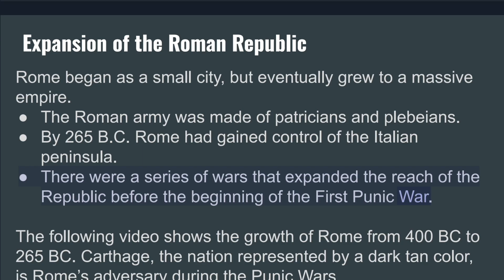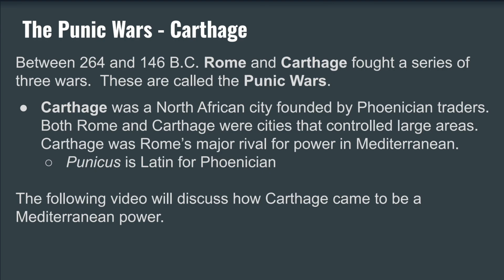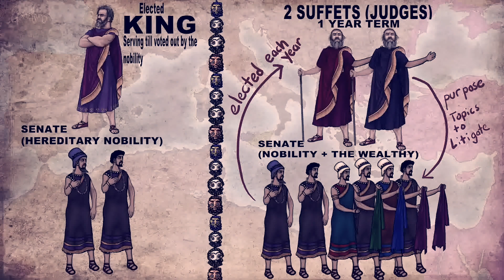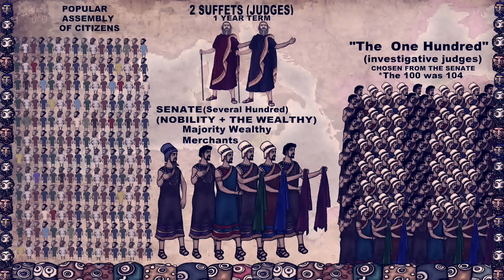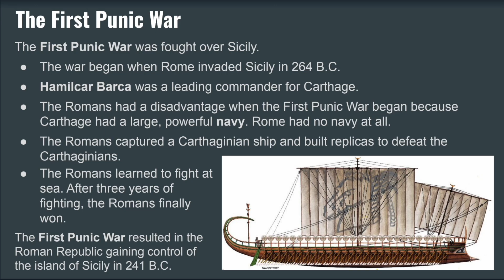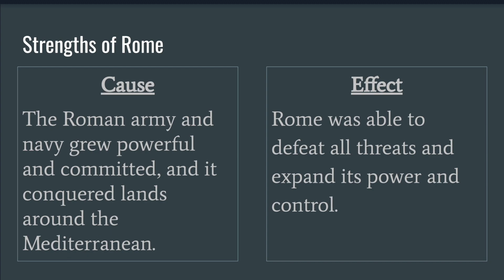History - Unit 2 - Ancient Rome - Lesson 8 - The First Punic War - Class Presentation Video